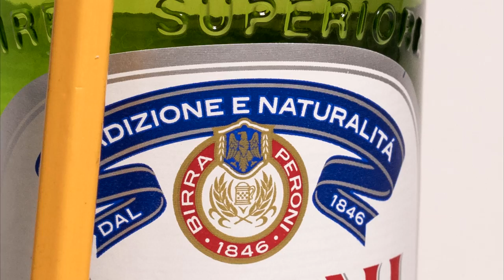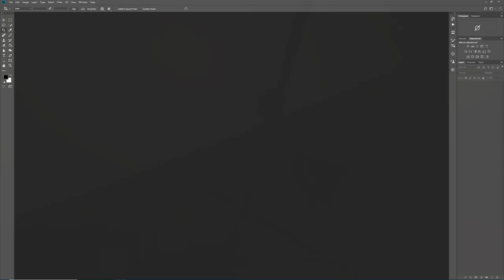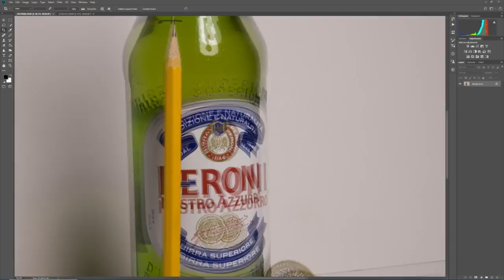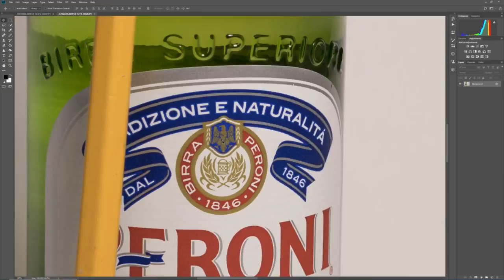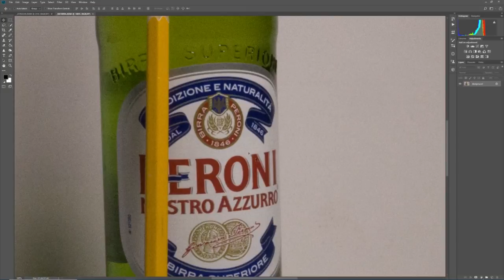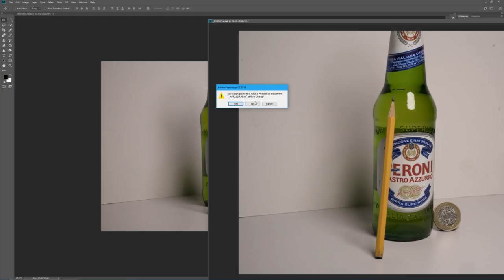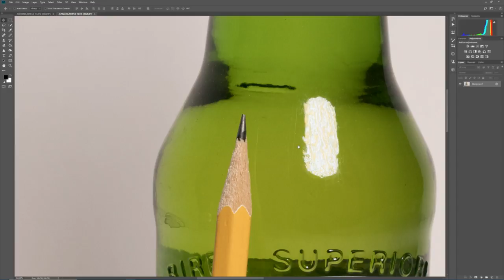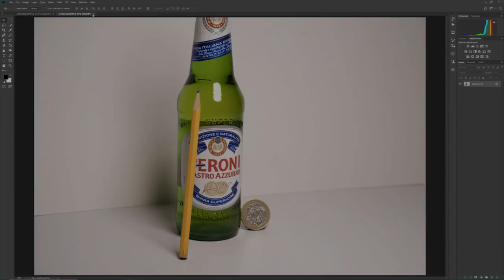Sony Rx10iv vs Sony A7r2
Comparing the sharpness, iso and noise, and depth of field differences of the sony a7r2 and sony rx10iv. it wasn't a lab test just a quick look in real-world conditions just to show what they are like. Both amazing cameras for different uses.

Please note the photos looked even sharper in real life compared to the screen recording.

sony rx10iv
sony a7r2
zeiss batis 85mm f1.8
depth of field test
iso test
noise
sharpness
adobe photoshop cc
1 inch sensor
full frame 35mm sensor